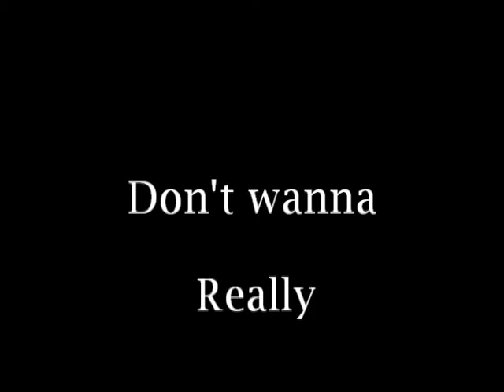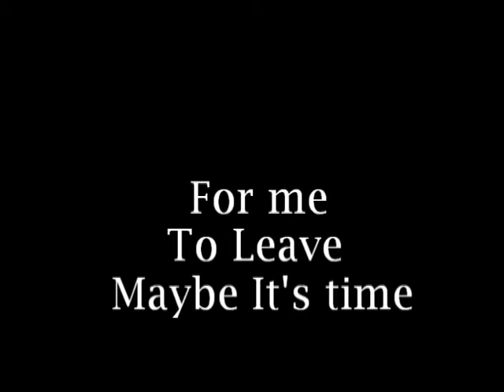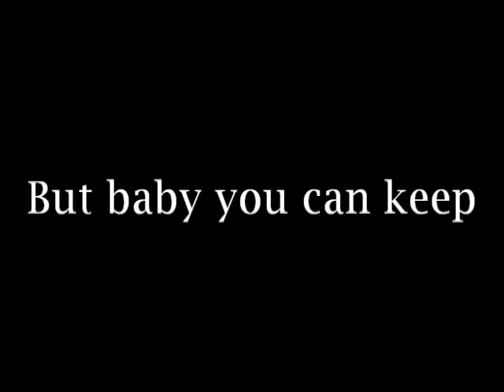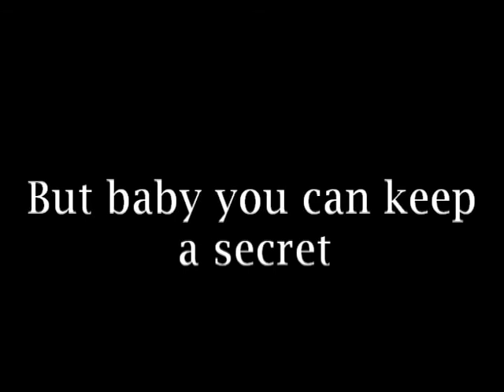KILL FRANKLIN - WTFF [Lyrics]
Facebook Kill Franklin

Extrait de l'EP, WTFF [2016]